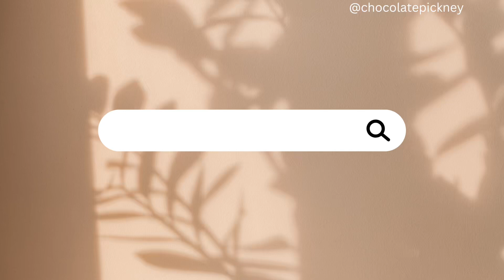How to: knotless braid || hair knotlessbraids tutorial 🚶🏽‍♀️ step by step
LET ME TEACH YOU HOW TO DO KNOTLESS BRAIDS

📍Braided beautifully in Montego Bay, 👌🏾🇯🇲

💇🏾‍♀️ Specializes in natural hairstyles

❗️to learn how to do braided hairstyles

🚶🏽‍♀️Follow: @chocolatepickney hairstyles  on IG

Music released by Argofox * • A Himitsu - Adven...